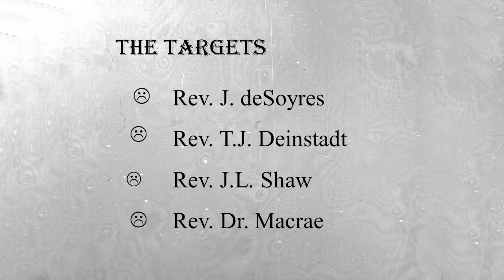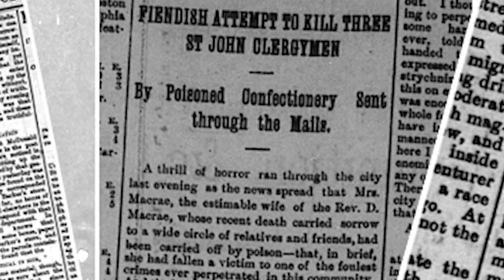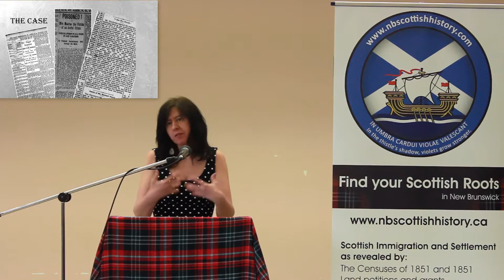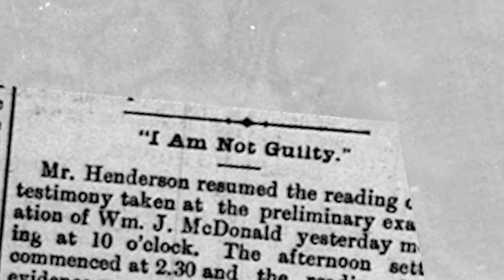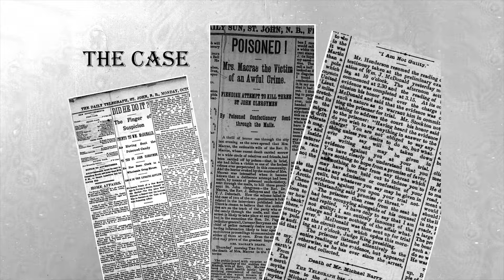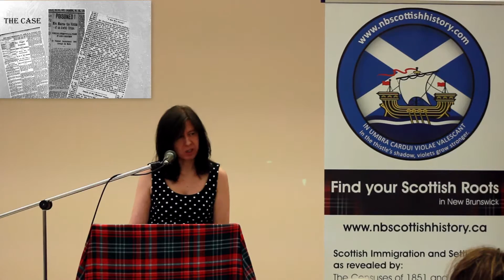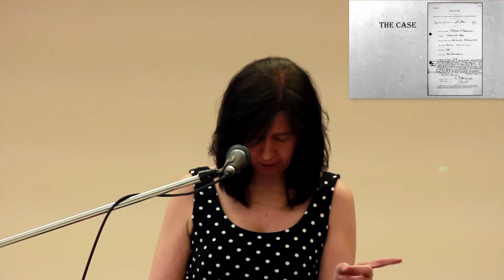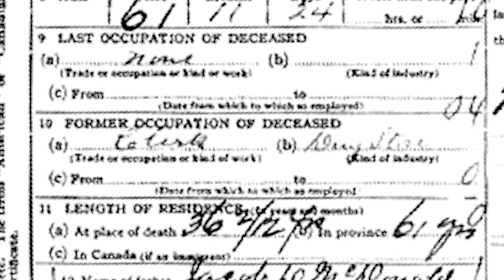NBSH Lecture 1 - Murder by Poison: A Scot Plot in 1889 Saint John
The first in a lecture series about the history of Scots in New Brunswick, featuring history expert Koral LaVorgna.